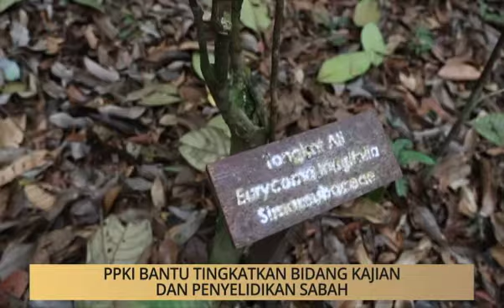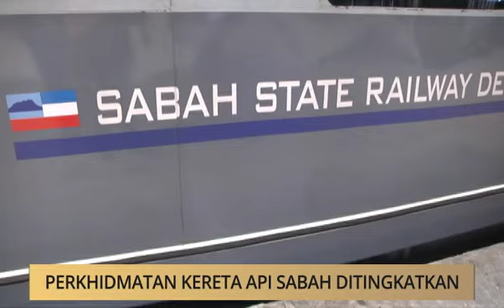Khabar Dari Sabah: Warisan Imbak Kanyon harus dipelihara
Saksikan program Khabar Dari Sabah di Astro AWANI setiap hari jam 6.20 pagi dan siaran ulangan 9.05 pagi.